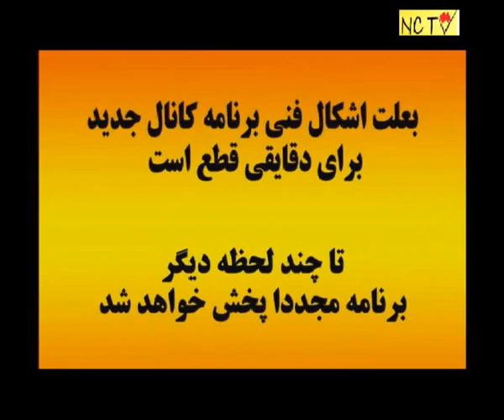پخش مستقیم:تشکل،اعتصاب حق مسلم ماست - شهلا دانشفر-۱۰ ژوئن ۲۰۱۵